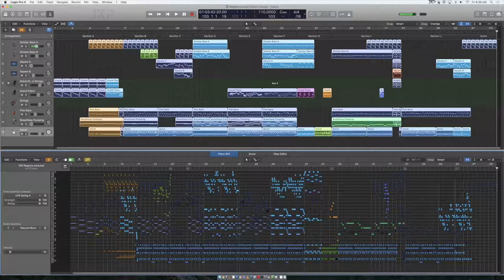INTernalJordan - Megalomaniacal (Electro Swing Remix)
Electro swing remix of a mashup I made of Megalo Strike Back and both Earthbound Halloween Hack and Undertale versions of Megalovania by Toby Fox. (Reupload because I posted the wrong file last time and there was no sound)

All original content property of original creators.

Feel free to use this in videos and games and stuff, as long as you credit me (and also let me know where to find it because I like to know that people like my work enough to use it)

NOTICE: This video is monetized, but only on desktop platforms. If you wish to not see these ads, please install uBlock Origin (this is not a paid endorsement.)